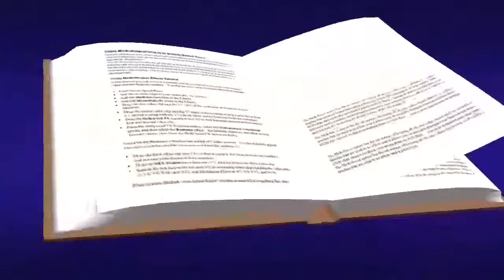mateo 13, 36-43 evangelio julio 30 2024